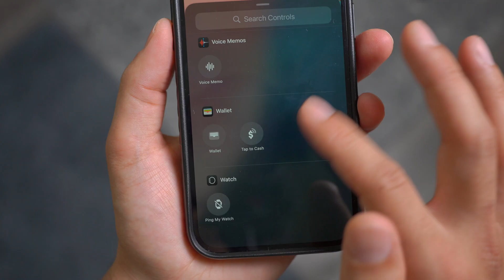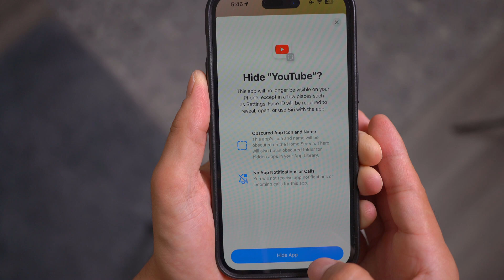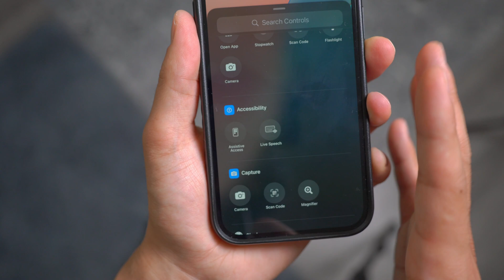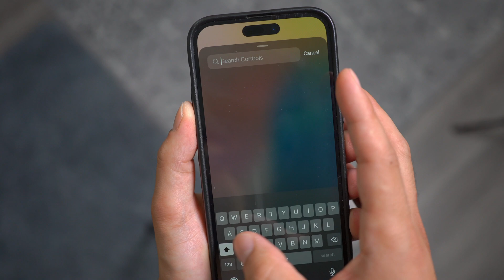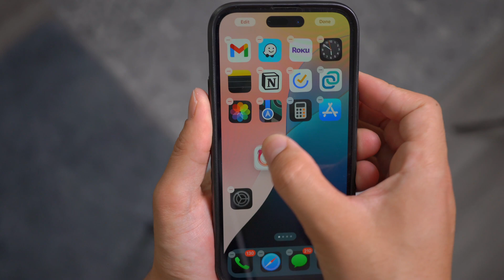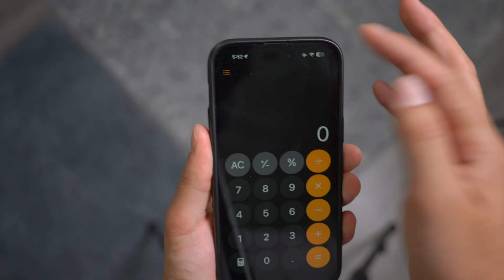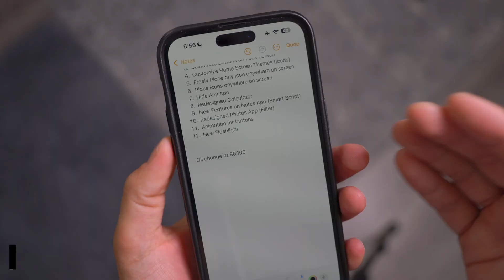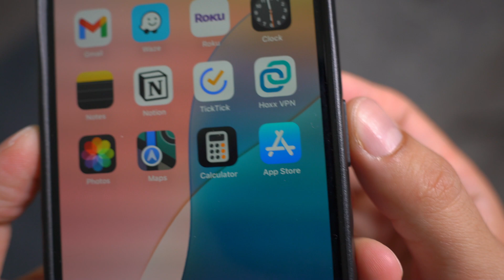iOS 18 - Top 10 Hidden NEW Features!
In this video, find out iOS 18 features that are coolest and hidden. You'll discover the best iOS 18 new features while it's still in developer beta 1.

Camera Gear I Use